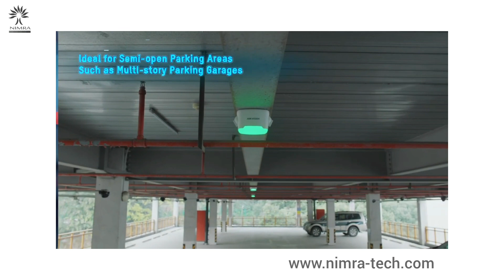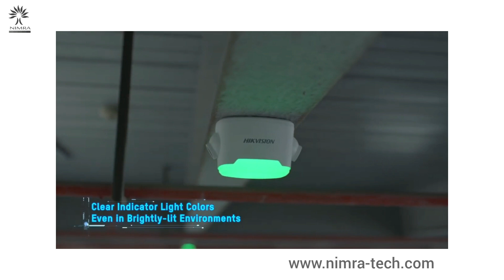Parking Guidance Camera - HIKVISION